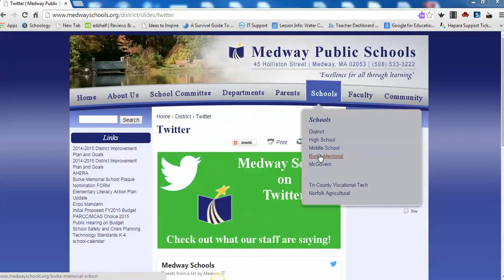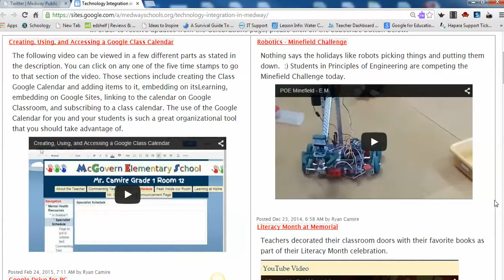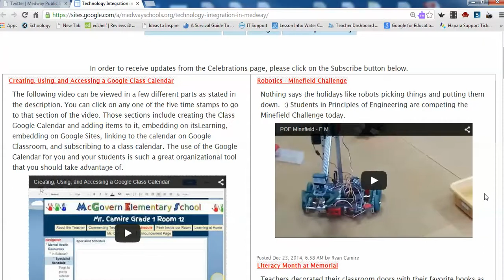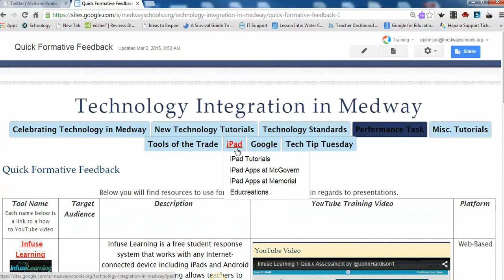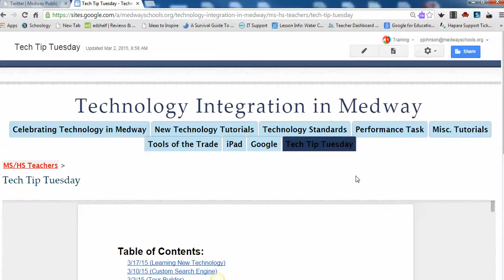Technology Integration Website Introduction